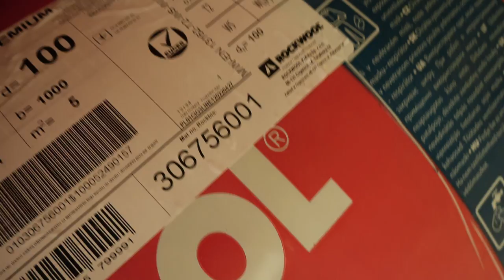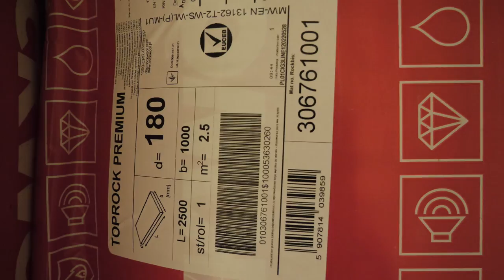Wełna skalna z rolki czy nadmuch? Co lepiej wybrać?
Ocieplenie stropu wełną z rolki. Najbardziej niewdzięczna część pracy przy suchych zabudowach- montaż wełny skalnej na profilach. Jarosław zakupił wełnę Rockwool 10 i 18 cm. Ile zajął nam montaż wełny w domu 106 m2?

Od razu również wykonujemy cały stelaż pod zabudowy z płyt GK.